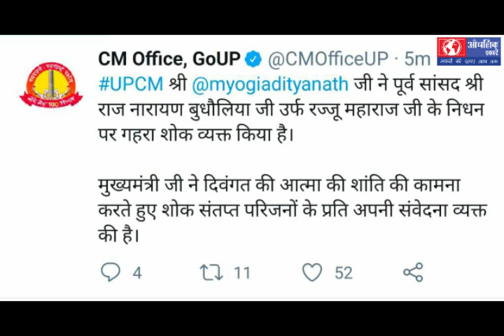राजनारायण बुधौलिया उर्फ रज्जू महाराज का आकस्मिक निधन-समूचे बुंदेलखंड में शोक की लहर-आँचलिक ख़बरें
राजनारायण बुधौलिया उर्फ रज्जू महाराज का आकस्मिक निधन-समूचे बुंदेलखंड में शोक की लहर-आँचलिक ख़बरें-बृजेंद्र द्विवेदी